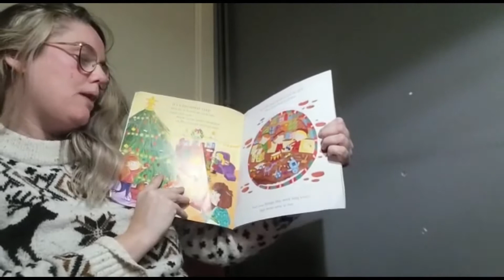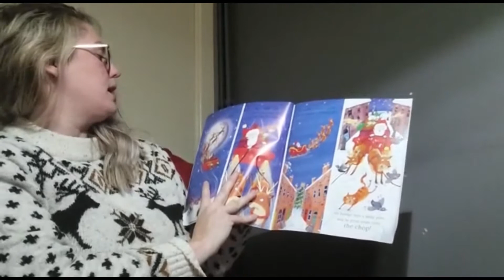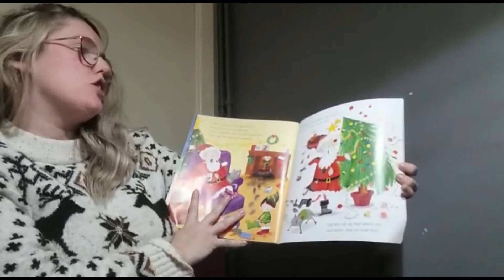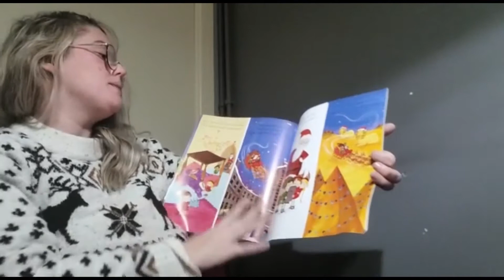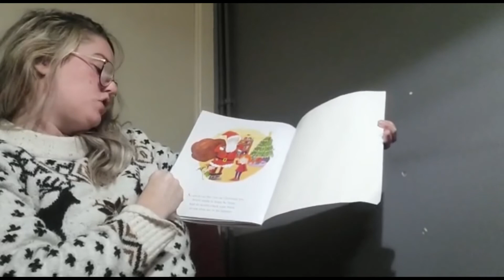Bedtime Story Advent Calendar Day 9 - Ho Ho Hopeless Santa!